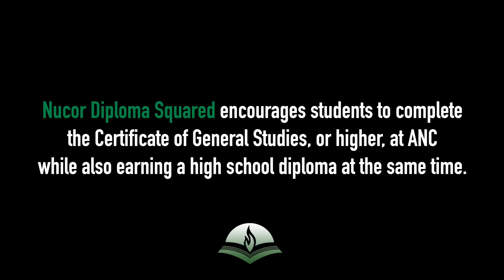2024 Nucor Diploma² Program Recognition Video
We appreciate our community partners. Thank you, Nucor, for supporting our institution and our students!